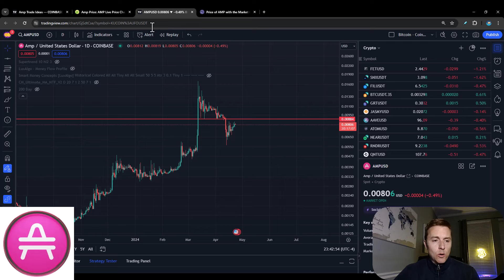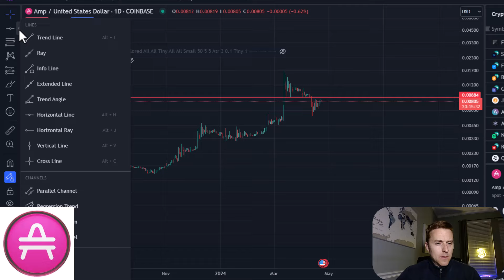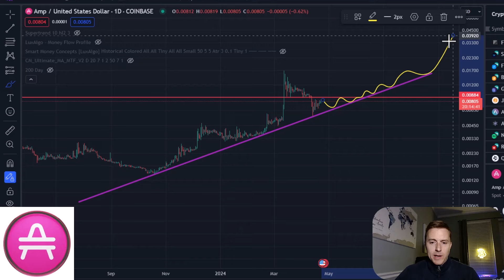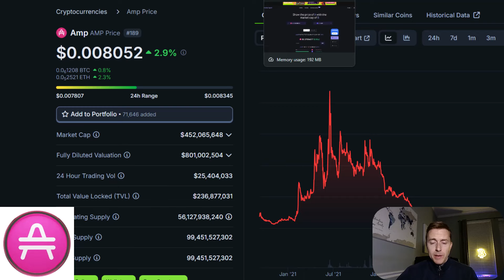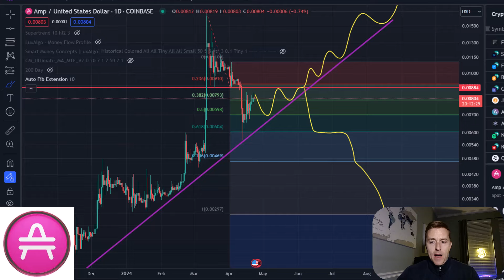AMP Token Price Prediction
In this video I will take a look at AMP. I'll show you what I am seeing on my charts and provide my long term price prediction.